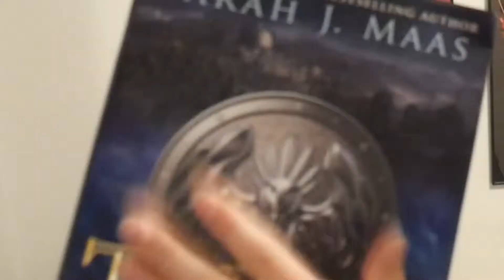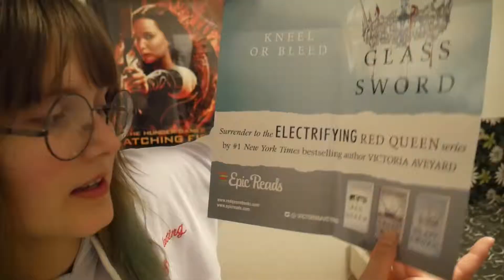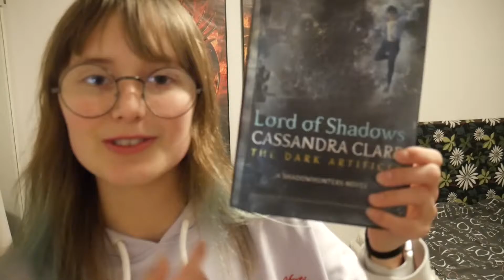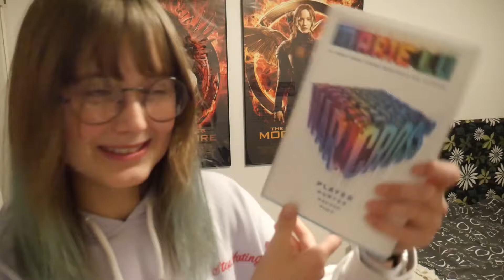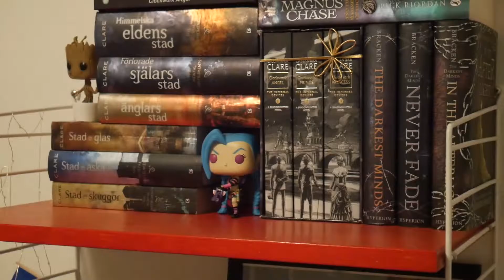December Fantasy Bookhaul! | from my trip to Gothenburg